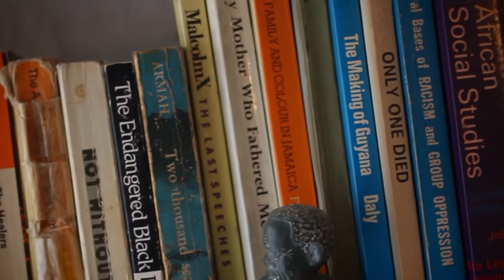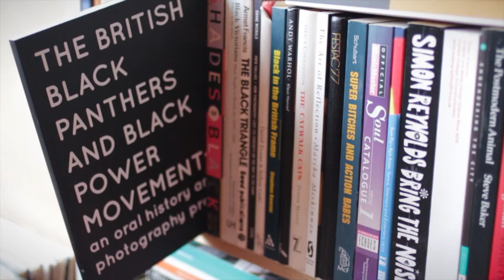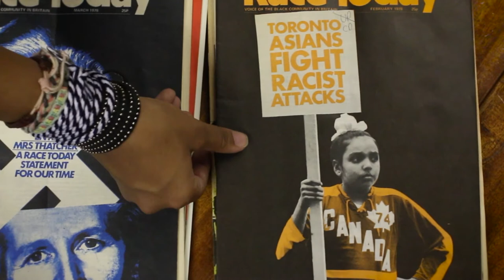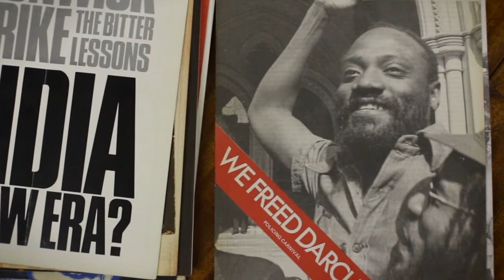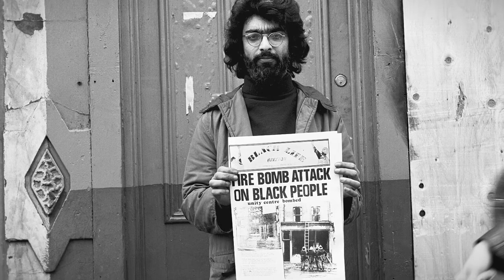BBPP x ORGANISED YOUTH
Part 2 of 2. The documentary version of the Organised Youth project to record oral histories from former members of the British Black Panther party.